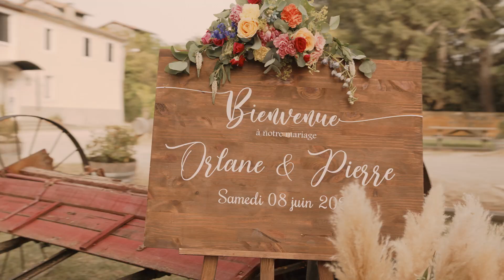Wedding at Chateau Guilhem - Your big day in an eco-responsible vineyard near Toulouse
Nestled between Toulouse and Carcassonne, this South of France venue boasts stunning views of the Pyrenees.
Situated in a circular French village, the chateau is surrounded by a mature park with century-old trees. We adore the Directoire style of the chateau, which creates a bright and airy atmosphere filled with natural light.